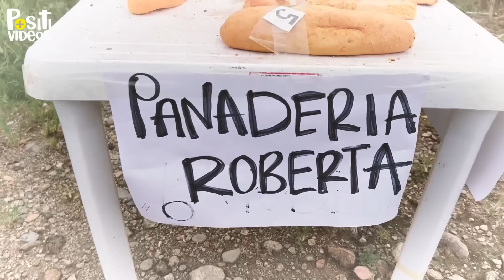no fijaba el precios de sus productos hasta que los clientes hicieron esto 😱